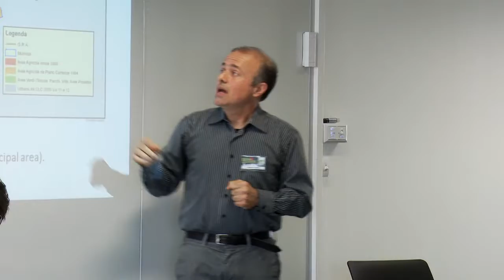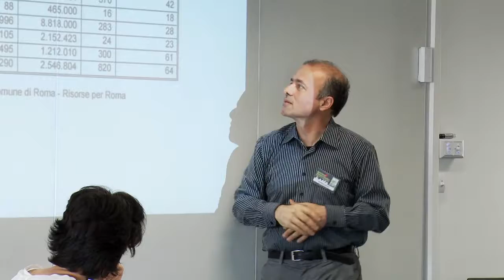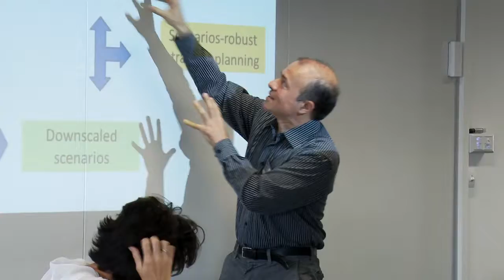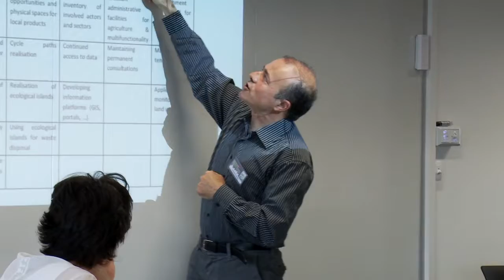Colloque agriculture urbaine 2017 - Access to Land for a New Urban Food Landscape:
06-09 juin 2017 Toulouse

Session-2
L’agriculture dans les projets et les expériences urbaines.

Grando S., Colombo L. : Access to Land for a New Urban Food Landscape: Vision, Challenges, Strategic Planning.